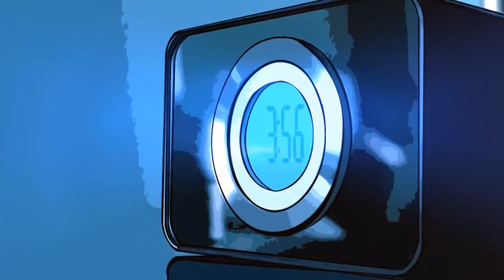Element (Kıvanç Kılıçer) - Neden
ELEMENT-NEDEN-KARINCA-ATEŞ MÜZİK-ROCK MÜZİK-NEDEN KLİP-KARINCA KLİP-